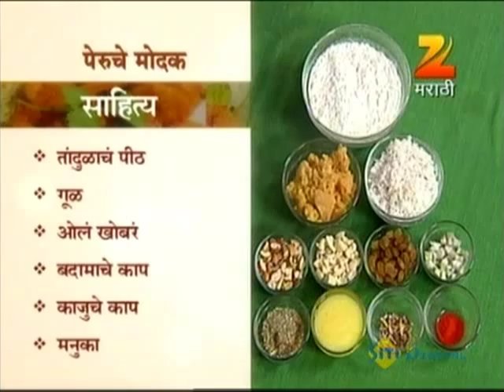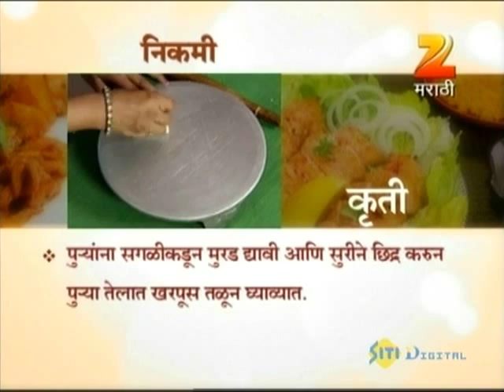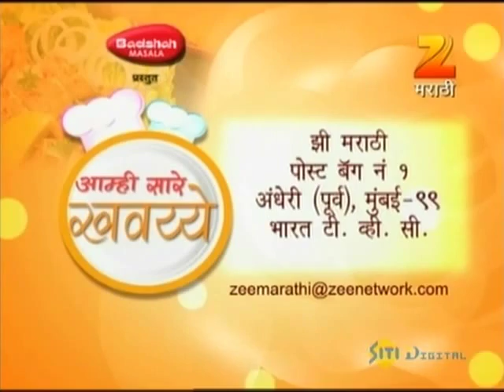Aamhi Saare Khavayye | Zee Marathi Cookery TV Show | Full EP - 1422 | Prashant Damle, Sankarshan